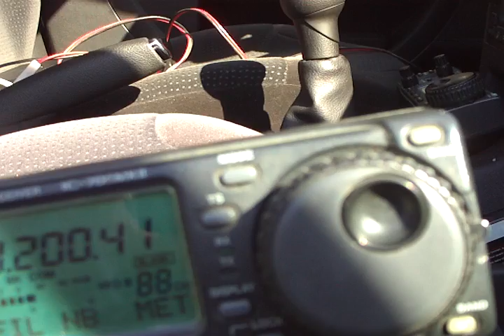llamada de ee1uro, Marcos en acción en 70 Mhz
Pués eso la EE1URO en la banda de 70Mhz La FI un viejo Icom 706 MK2